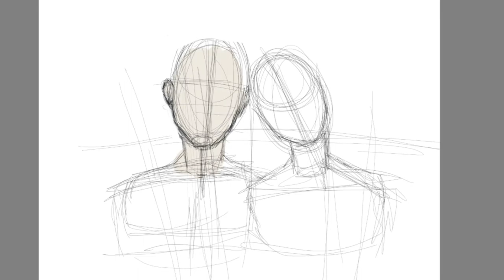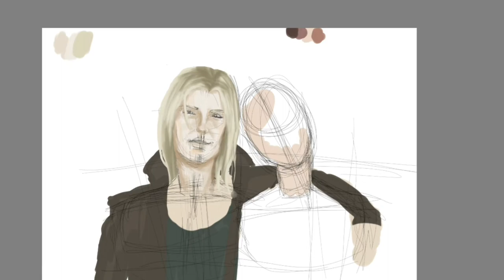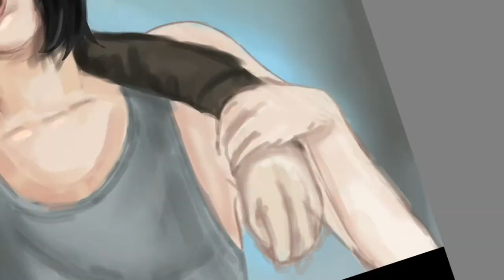ONUR AYI (Pride Month) | Dijital Çizim | HIZLANDIRILMIŞ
Hi guys, I just finished this work and I wanted to show Daniel's lover Victor. (And yes the Iron Mask) I hope It will be a colourful month for everyone!⠀

Happy Pride month, PEACE!

dijital çizim
dijital sanat
kral
krallık
oc
Pride
horror
korku
savasçı
orjinal karakter
nasıl çizilir
karakter
sketchbookpro